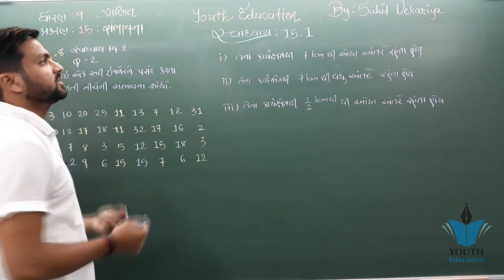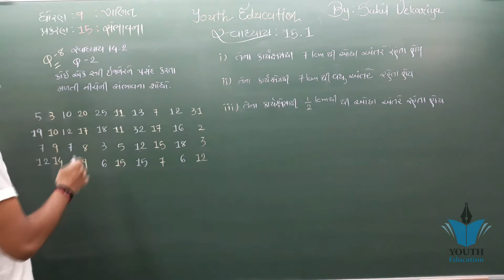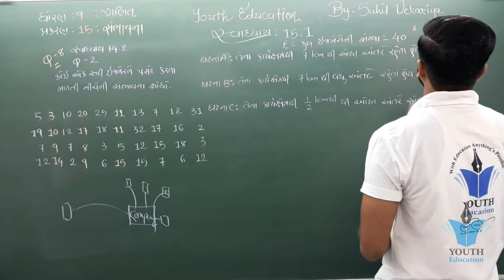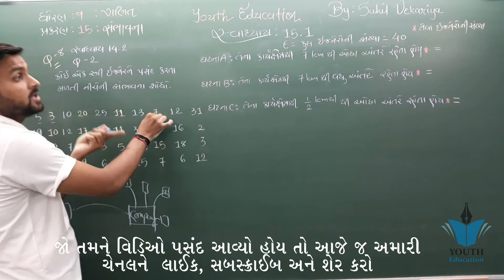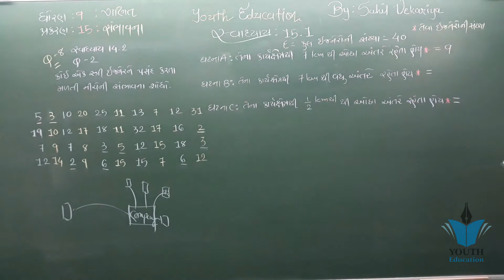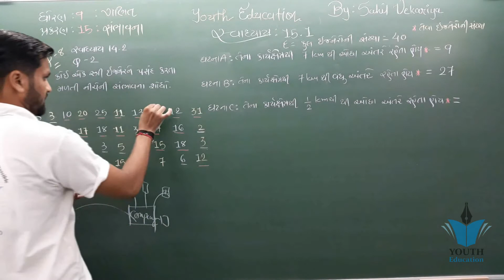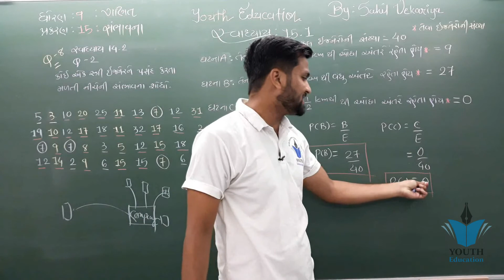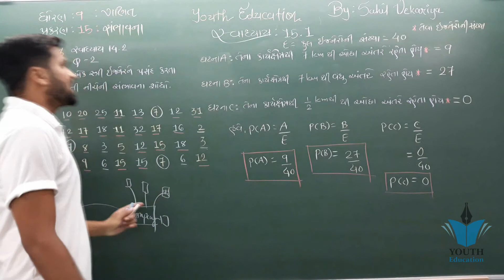Std 9 maths ch 15 (સંભાવના) સ્વાધ્યાય 15.1 Q - 8 (ભાગ 19) | ધોરણ ૯ ગણિત પ્રકરણ 15 Sahil Vekariya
Std 9 maths ch 15 (સંભાવના) થિયરી (ભાગ 1) | ધોરણ ૯ ગણિત પ્રકરણ 15 By : Sahil Vekariya

std 9 maths ch 15 (સંભાવના)

NCERT | Std - 9 | maths | Chapter - 15 | sambhavna | Exercise |Part - 1 | ધોરણ- 9 |ગણિત |સંભાવના

STD 9 MATHEMATICS CH 15 PROBABILITY I DHORAN 9 GANIT CH 15 SAMBHAVANA Iધોરણ 9 ગણિત પ્રકરણ ૧૫સંભાવના

Std 9 maths ch 15 Sambhavana | exercise 15.1 | Gujarati medium ncert syllabus |

Std 9 maths ch 15 15.1 que 1, 2, 3, 4, સંભાવના / class 9 maths ch 15 / om classes / ૐ classes

Std.9 Maths, ch.15 સંભાવના by RankSir

Std 9 Maths Chapter 15 સંભાવના|Part 2|ઉદા 1-2-3-4|Probability|Ex 1-2-3-4|NCERT|Gujarati|Rinkesh Sir

STD 9 Maths Ch 15 સંભાવનાStd-9 maths ch-15 -સંભાવના

SGIS | Std : 9 Maths | Ch.15 સંભાવના ( સ્વાધ્યાય 15.1 - ઉદાહરણ ) | ft.T.J.Kalani Sir | LS165

Maths STD 9 ch 15 exercise 15.1 question 1 to 4 and 7 explanation in gujarati part 1

STD-9 MATHS | 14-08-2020 | ૧૫- સંભાવના | શિક્ષક : સંજયભાઇ શર્મા

STD 9 MATHS CHAPTER 15 PART1

class-9 MATHS chapter-15 PROBABILITY Exe.15.1 Ex.8,9,10,11,12,13

STD 9 MATHS CHAPTER 15 PART2

Std 9 maths ch 15 સંભાવનાStd 9 maths ch 15 સંભાવના , સ્વાધ્યાય 15.1 ( પ્રશ્ન 1,2,3,4 ) NCERT COURSE GUJARATI MEDIUM

Std 9 maths ch 15 સંભાવના probability / class 9 maths ch 15 / om classes / ૐ classes

Std-9 Maths Chap-15 સંભાવના [V-1]

Example 13, Page No.14.16 - Quadrilaterals (R.D. Sharma Maths Class 9th)

OPEN CHALLENGE :- CAN YOU SOLVE THIS ?? 1 or 9 ?? ONLY FEW PASS THIS TEST | BODMAS MATHS

SGIS | STD 9 Maths | Ch.15 સંભાવના (થિયરી ) Part : 1 | Ft.Fultariya Sir | G421

Std 9 / maths / ch 15 : સંભાવના (Probability) / Part 1 : introduction/ by Minesh sir

Std 9 maths ch 15 15.1 que 5 / class 9 maths ch 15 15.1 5 sambhavana / સંભાવના / ૐ classes / om cla

ધોરણ 9 - ગણિત - ચેપ્ટર 15 સંભાવના - ભાગ 1

STD-9 MATHS Probability CH-15 Part-1

Std 9 Maths Ch-15 sambhavna (સંભાવના)

(Exercise 15.1,q-1,2) 9 maths Chapter-15 "સંભાવના" sambhavna Gujarati medium ganit

Std 10 Maths Ch-15 Sambhavana સંભાવના NCERT Course 2019 - By Student Bro

ધોરણ 9 - ગણિત - પ્રકરણ 15 - સંભાવના | Part 1 | Sarojben Hadiyal | G M Patel Girls School Dhrol

Ch-15 : સંભાવનાstd 9 Maths ch 15 ધોરણ ૯ ગણિત પ્રકરણ ૧૫ સ્વાધ્યાય ૧૫.૧ (6,7) ભાગ 4 : Bhavin Dudhat

Class - 9th, Ex - 15.1 Q5 (Probability) Maths NCERT CBSE

std 9 Maths ch 15 ધોરણ ૯ ગણિત પ્રકરણ ૧૫ સ્વાધ્યાય ૧૫.૧ (3,4) ભાગ 2 : Bhavin Dudhat

NCERT | Std 10 | ગણિત | સ્વાધ્યાય-15.1 | ભાગ-1 | Chapter-15 | Exercise-15.1 |

Std-9 Maths Chap-15 સંભાવના [V-3]

class-9 MATHS chapter-15 PROBABILITY Theory : 1

Std - 9 / maths / Ch - 15 : સંભાવના ( Probability)/ part 5 / by Minesh sir

std 9 maths ch 15 | in gujarati | maths chapter 15 std 9 | probability | ધોરણ 9 પ્રકરણ 15 સંભાવના

Std 9 chapter 15 સંભાવના part 1

NCERT | Std - 9 | maths | Chapter - 15 | sambhavna | Exercise |Part - 5 | ધોરણ- 9 |ગણિત |સંભાવના

NCERT | Std - 9 | maths | Chapter - 15 | sambhavna | Exercise |Part - 3 | ધોરણ- 9 |ગણિત |સંભાવના

STD 9 MATHS Ch-15 સંભાવના L7

GUJ MED STD 9 MATHS Chapter 15 સંભાવના PART 1 VIJAY SIR

#11 std:9 Maths chap:15 સંભાવના ભાગ:3

STD 10 Maths ch 15 (સંભાવના) NCERTSGIS | STD 9 Maths | Ch.15 સંભાવના (થિયરી ) Part : 1 | Ft.Fultariya Sir | G421

ધોરણ ૯ ગણિત પ્રકરણ ૧૫ સંભાવના | STD 9 MATHS | DHORAN 9 GANIT | SMABHAVANA | CHAPTER 15

SGIS | STD 9 Maths | Ch.15 સંભાવના ( સ્વા 15.1) Part : 2 | Ft.Fultariya Sir | G436

Std 9 maths ch 15 15.1 que 6/7/8 (ભાગ-3) / ૐ calsses / om classes

Ch 15 સંભાવનાStd - 9 Maths Ch-15 સંભાવનાSTD 9 MATHS Ch -15 સંભાવના L4

Std 9 sub maths chapter 15 સંભાવના ભાગ 6

std 10 maths ch 15 ભાગ 2 સ્વા 15.1 Q-2 (સંભાવના) NCERT Corse 2019 - By : Bhavin Dudhat

Std-9 Maths Chap-15 સંભાવના [V-5]

NCERT | STD-9 | Maths | GSEB | CH-15- સંભાવના | Ex. 15.1 (PART-1)દાખલા નંબર 1

Std-9, maths, ch.-15.probability (સંભાવના )part-2, exercise -15.1 (que.-1, 2) by kuldeep sir.

Mathematics std-9 chapter 15 સંભાવના

Std 10 Maths Chapter-15 Probability (સંભાવના) Part-1 Gujarati by EduSafar

GUJ MED STD 9 MATHS Chapter 15 સંભાવના PART 4 VIJAY SIR

Std-9maths ch-15 સંભાવના (ભાગ-2) સિક્કા & પાસોUmaben K.V.Mehta vidhyalaya Chalthan

STD 10 | Maths | સંભાવના | CH-15 (Part-4) | Gujarati Medium | NCERT | Hardik Sir

std 10 maths ch 15 ભાગ 25 સ્વા 15.2 Q-1 (સંભાવના) NCERT Course 2019 - By : Bhavin Dudhat

#10 std:9 Maths chap:15 સંભાવના ભાગ:2

STD-9 MATHS, CHAP-15 સંભાવના પ્રસ્તાવના , ભાગ -1

std 10 maths ch 15 (સંભાવના) ઉદાહરણ 6 NCERT - By : Mohit Parmar

Std-9 Maths સંભાવના NCERTSGIS | Std 9 Maths | Ch.15 સંભાવના ( સ્વાધ્યાય 15.1 અને ઉદાહરણ ) | ft.R.B.Gohel Sir | LS202

GUJ MED STD 9 MATHS Chapter 15 સંભાવના PART 2 VIJAY SIR

BARAIYA SIR {STD-9 | MATHS } Chapter-15 || સંભાવના || Part-5

9th ગણિત 15.સંભાવના